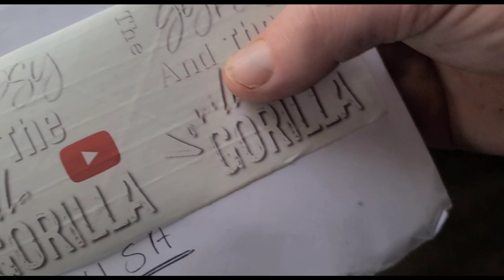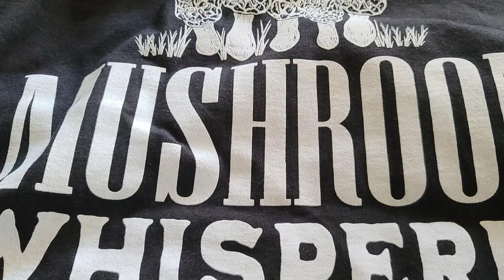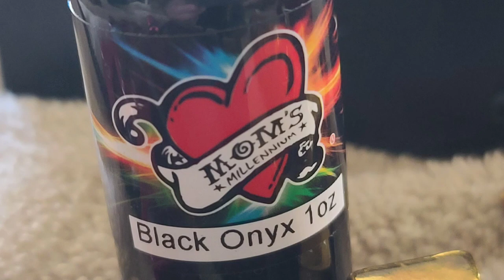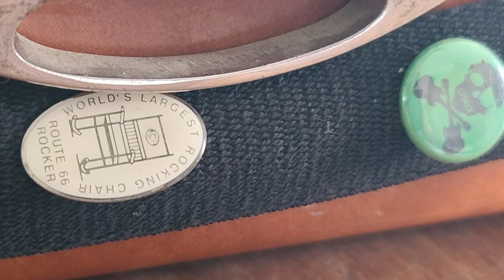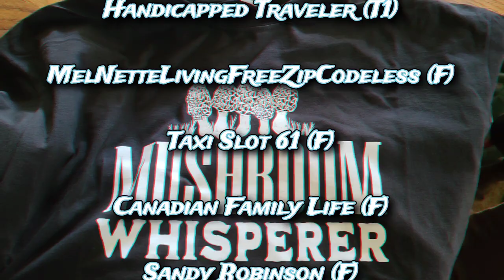Weekend Highlights and Stuff | A Gorilla Style Gypsy Life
Just some highlights of the past weekend 3/23/24
Mom's Cake and Nephews Tattoo, a tribute to Grampa H.